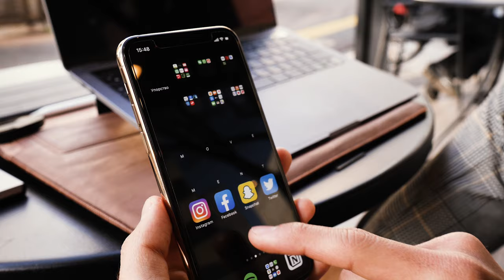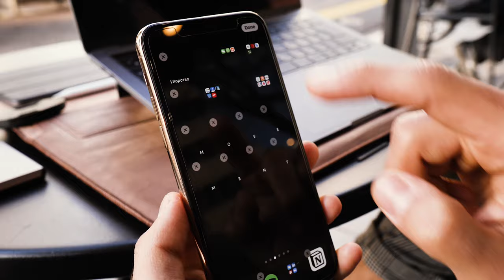Как отказ от соцсетей помог выучить английский язык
Привет, меня зовут Достон. Я люблю снимать видео и учить языки. На этом канала я делюсь своим опытом в изучении английского языка и любимую страну в которой живу - Япония. Я не буду заставлять вас учиться как в школе, всего лишь мой experience!